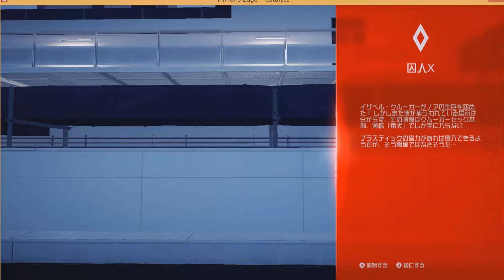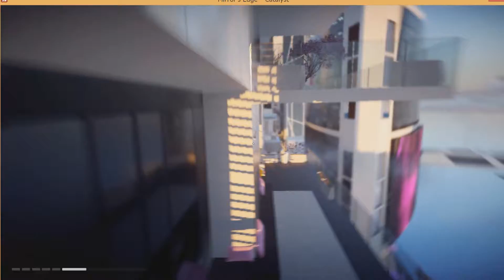【ミラーズエッジ カタリスト】鬼のような顔で実況プレイ#13 HD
ミラーズエッジ カタリスト(Mirror's Edge Catalyst)
チャプター「御国よ来たれ」～
プラスティックのミッションです

ＰＣ版(origin)をプレイ
ＰＣスペック：
あまり快適ではない。クオリティ設定は低です・・

【プレイ環境】
PC：GeForce GTX760 2GB、Core i7-4770K、32GB、SSD
コントローラ：XBOX360ゲームパットコントローラ